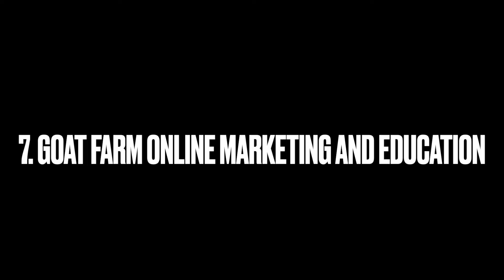How To Make Money With Goats???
There are several proven ways to earn with goats, depending on your location, resources, and interests. Here are some common methods:

Meat Production: Raising goats for meat can be profitable, especially if you're in an area where there's a demand for goat meat. Goats are relatively easy to raise for meat and can provide a steady income stream.

Dairy Production: Dairy goats can provide milk, which can be sold raw, pasteurized, or used to make cheese, yogurt, and other dairy products. Goat milk is often preferred by people who are lactose intolerant and can fetch a premium price.

Breeding: Breeding goats for sale can be lucrative, particularly if you have high-quality breeding stock. Purebred or registered goats often command higher prices, especially if they come from good bloodlines and have desirable traits.

Fiber Production: Certain breeds of goats, such as Angoras and Cashmeres, produce high-quality fiber that can be spun into yarn and used to make clothing and other textiles. Angora goats produce mohair, while Cashmere goats produce cashmere fiber.

Land Clearing: Goats are excellent foragers and can help clear land of brush, weeds, and other undesirable vegetation. Some landowners rent out their goats to clear vegetation from fields, pastures, and even steep or rocky terrain where machinery can't easily operate.

Petting Zoos and Agritourism: If you enjoy interacting with people, you can raise goats as part of a petting zoo or as an attraction for agritourism. Families and school groups often enjoy visiting farms to see and interact with animals, and you can charge admission or sell products like goat milk soap or cheese.

Natural Weed Control: Similarly to land clearing, goats can be used for targeted weed control in specific areas. This can be particularly appealing for environmentally conscious landowners who prefer natural alternatives to herbicides.

Manure Production: Goat manure is a valuable fertilizer that can be sold to gardeners and farmers. It's rich in nutrients and can help improve soil fertility.

Companion Animals: Some people raise goats as companion animals or therapy animals. They can provide companionship and stress relief, particularly for individuals living in rural areas or with small hobby farms.

Renting Goats: You can offer your goats for rent to people who need temporary vegetation control or who want to try goat grazing as an alternative to conventional land management methods.